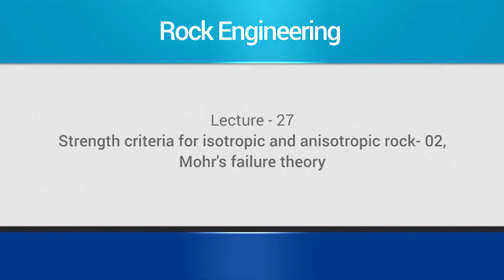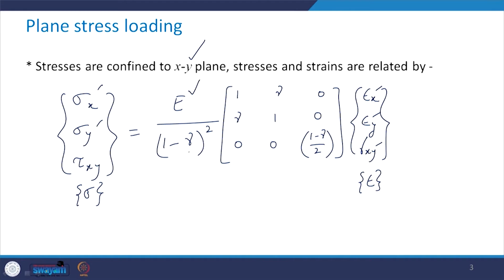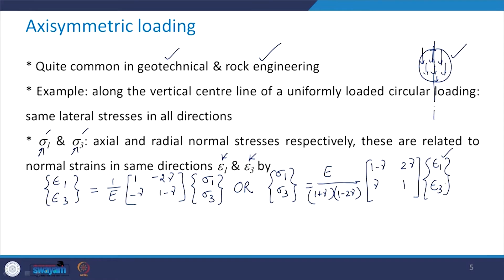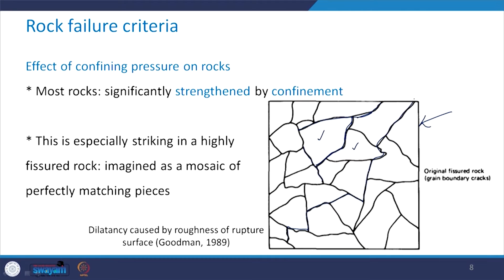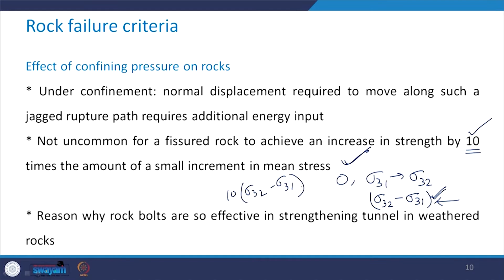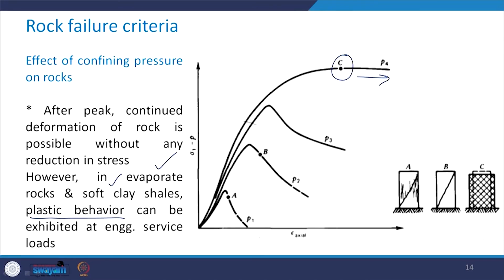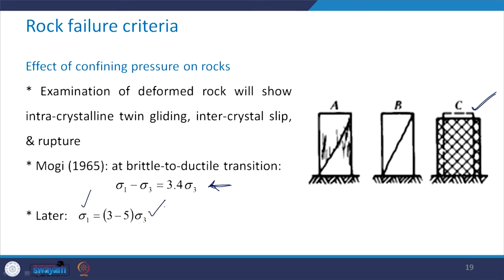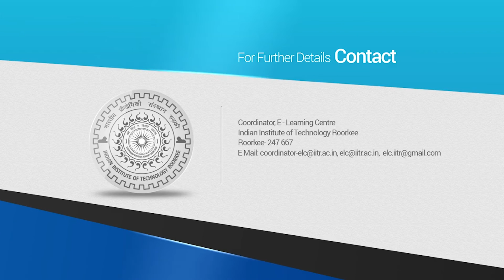Lecture 27:Strength Criteria for Isotropic and Anisotropic Rocks-02, Mohrâ€™s Failure Theory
Subject:- Civil
Course:- Rock Engineering

About us:-

SWAYAM PRABHA

The SWAYAM PRABHA is a group of 34 DTH channels devoted to telecasting of high-quality educational programme on 24X7 basis using the GSAT-15 satellite. Every day, there will be new content for at least (4) hours which would be repeated 5 more times in a day, allowing the students to choose the time of their convenience. The channels are uplinked from BISAG, Gandhinagar. The contents are provided by NPTEL, IITs, UGC, CEC, IGNOU. The INFLIBNET Centre maintains the web portal.

Ch-12  give informative videos  on Civil Engineering and related subject by well known faculties.